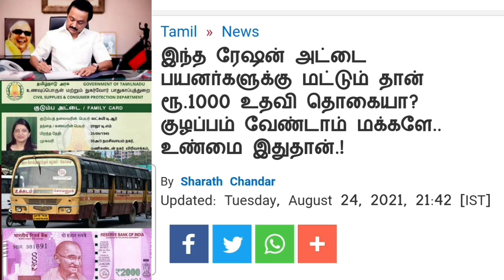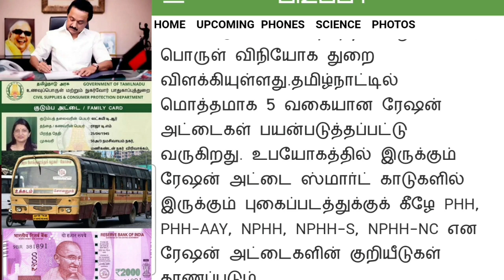தமிழகத்தில் நாளை முதல் ரேஷன் அட்டைக்கு 7 மகிழ்ச்சி தகவல் || 2 Ration card happy news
breakingnews |ரூ.50,000 ஜூன் 30 கடைசி தேதி மக்களே.!|Ration Card|LATEST NEWS|TN|Live|Tamil

ration card latest news 2022 in tamil
ration card online apply
ration card new announcement in tamil
ration card and cylinder link tamil
news tamil
today ration card latest update
tamilnadu news
news about ration card in tamil,
1000 rs ration card tamilnadu in tamil news,
ration card
in tamil
google
latest news
tamilnadu news
stalin news
tamilnadu lockdown
lockdown
tn lockdown
ரேஷன் கார்டு
tamil news
tn ration card news
mk stalin
ரேஷன் அட்டை
pongal parisu
pongal gift
today headlines
dmk
admk
live news
breaking news
sathiyam news
tamil live news
தலைப்புச் செய்திகள்

Mukkiya seithigal
sbi loan
education loan scheme tamil
personal loan
Ration card latest newsl

@Arun Media